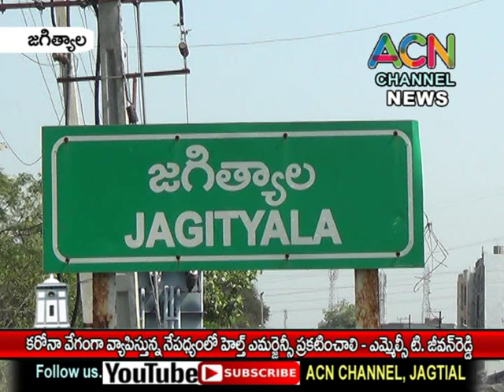జగిత్యాల : కరోనా వేగంగా విస్తరిస్తున్ననేపథ్యంలో హెల్త్ ఎమర్జెన్సీ ప్రకటించాలి ఎమ్మెల్సీజీవన్ రెడ్డి.